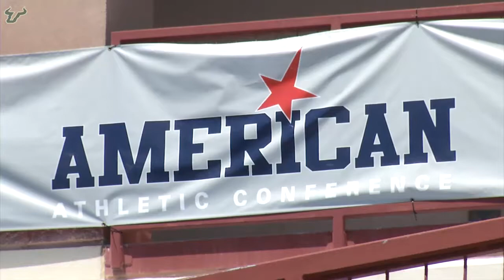USF Baseball: AAC Tournament Second Round vs Houston Preview